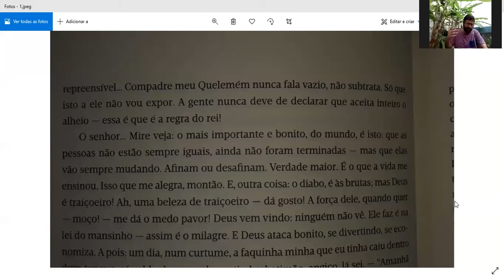1 curadorx, 1 hora: Felipe Scovino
Felipe Scovino nasceu no Rio de Janeiro, Rio de Janeiro, Brasil, em 1978. É professor associado do Departamento de História e Teoria da Arte e do Programa de Pós-Graduação em Artes Visuais (UFRJ). Foi um dos curadores do Rumos Artes Visuais 2011-13. É organizador dos livros "Arquivo contemporâneo" (2009), "Cildo Meireles" (2009) e "Carlos Zilio" (2010). É coautor de "Coletivos" (2010) e "1967: meio século depois" (2020).

[Felipe Scovino was born in Rio de Janeiro, Rio de Janeiro, Brazil, in 1978. He's associate professor at the Department of History and Theory of Art and of the Postgraduate Program of Visual Arts (Federal University of Rio de Janeiro). He was one of the curators of Rumos Artes Visuais 2011-13. He organized the books "Arquivo contemporâneo" (2009), "Cildo Meireles (2009) and Carlos Zilio (2010). He's the co-author of "Coletivos" (2010) and "1967: meio século depois" (2020)]

///imagem selecionada|selected image: Guimarães Rosa, "Grande sertão: veredas" ("The devil to pay in the backlands"), 1956///

[entrevista realizada em 07 de novembro de 2020|interview recorded on november 7th, 2020]